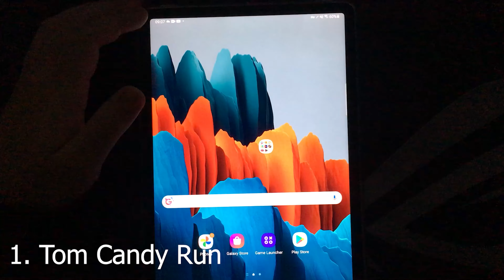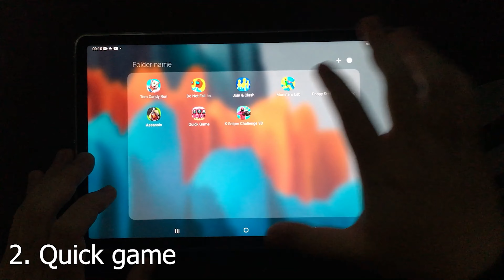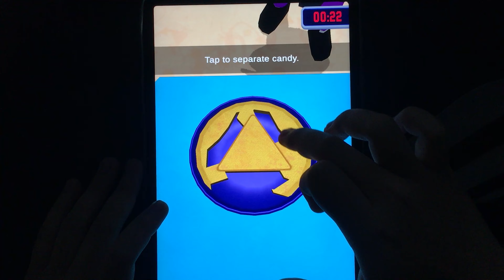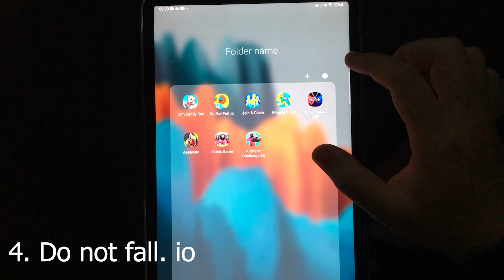Tom Candy Run,Donotfall.io,Monsters Lab,Poppy Stick Man Fighting,Hunter Assassin,Ksniper Challange3D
Tom Candy Run
Donotfall.io 8:48
Join&Clash 11:27
Monsters Lab 18:16
Poppy Stick Man Fighting 13:38
Hunter Assassin 15:54
Quick game 2:46
Ksniper Challange 3D 6:27